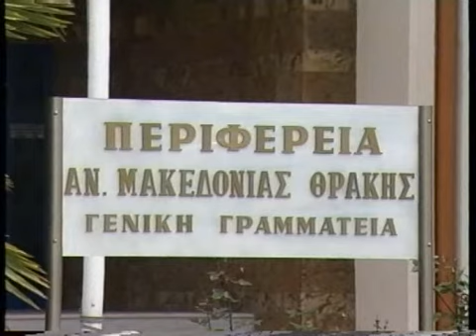ΣΤΟ ΠΛΕΥΡΟ ΤΩΝ ΥΠΟ ΔΙΑΘΕΣΙΜΟΤΗΤΑ ΕΡΓΑΖΟΜΕΝΩΝ Η ΠΕΡΙΦΕΡΕΙΑ ΑΜΘ